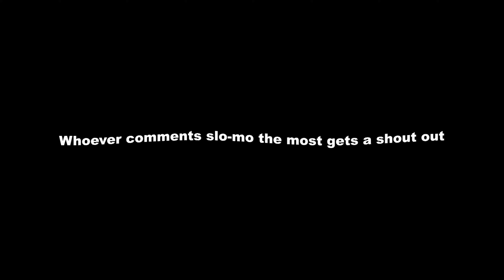Slo Mo⏳ (Fortnite Montage) | Ruglan Fortnite Highlights #1